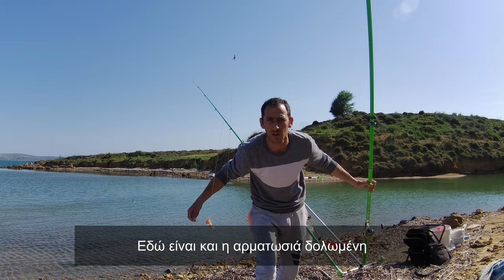ΨΑΡΕΜΑ ΛΑΒΡΑΚΙΟΥ ΣΕ ΕΚΒΟΛΕΣ ΠΟΤΑΜΟΥ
ψάρεμα - ψάρεμα με καλάμι - ψάρεμα casting - ψαρεμα - ψαρεμα με καλαμι - ψαρεμα casting - carema - carema me kalami - fishing

Ένα διασκεδαστικό ψάρεμα με τον Μανώλη σε εκβολές ποταμού και το όμορφο λαβράκι
00:00 Εισαγωγή
00:36 Αρματωσιά με συρόμενο βαρίδι
01:27 Δόλωμα
02:15 Αρματωσιά συρόμενο διπλάρι
04:42 Αρματωσιά τραβέτο
05:11 καρούλι με σαρδέλα
07:40 Λαβράκι
 11:13 Μουρμούρα
15:37 τσιπούρα

Ψάρεμα στην Ελλάδα - Ψαρεύουμε Μαζί
Fishing in Greece - We Fish Together

Αντώνης Μπαριαμπάς
Antonis Bariampas / Bariabas / Mpariampas

Μουσική - Music